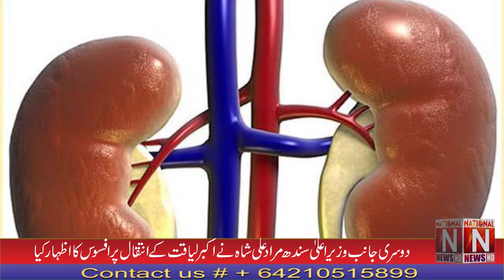Akbar Liaquat Ali Khan, son of the country's first Prime Minister Liaquat Ali Khan, passed away